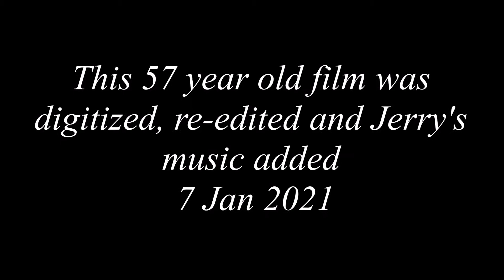Springtime in Washington 1964 digitized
Following the assassination of JFK in 1963 I went to Washington the next spring and recorded this movie. I then digitized this 57 year old movie 7 Jan 2021...